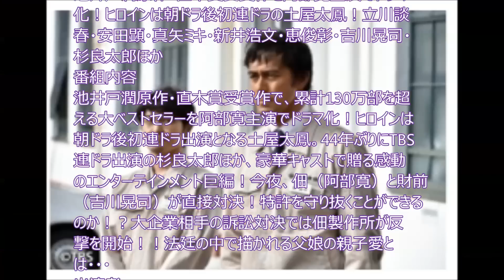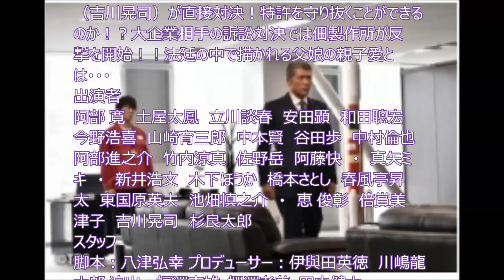日曜劇場「下町ロケット」第二話 池井戸潤原作 阿部寛主演10.25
池井戸潤原作・直木賞受賞作で、累計130万部を超える大ベストセラーを阿部寛主演でドラマ化！ヒロインは朝ドラ後初連ドラ出演となる土屋太鳳。44年ぶりにTBS連ドラ出演の杉良太郎ほか、豪華キャストで贈る感動のエンターテインメント巨編！今夜、佃（阿部寛）と財前（吉川晃司）が直接対決！特許を守り抜くことができるのか！？大企業相手の訴訟対決では佃製作所が反撃を開始！！法廷の中で描かれる父娘の親子愛とは・・・